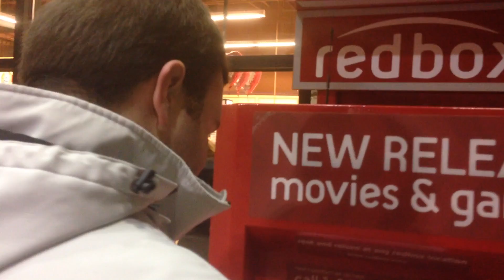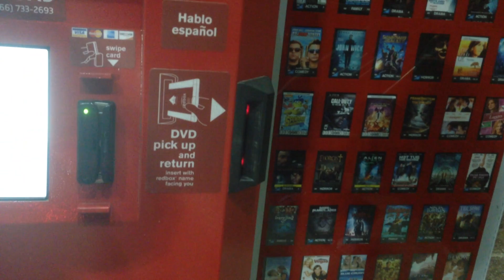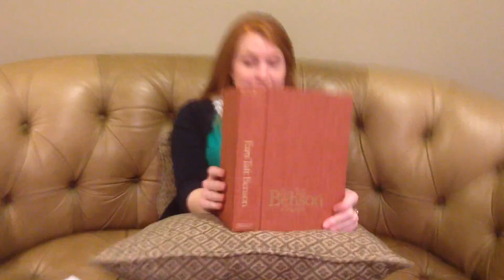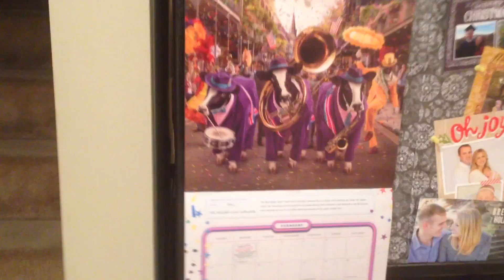?s to your Future Self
If you could ask you future self anything, what would you ask them?